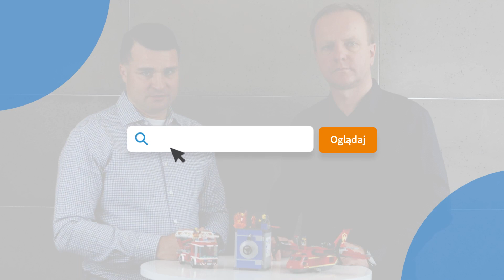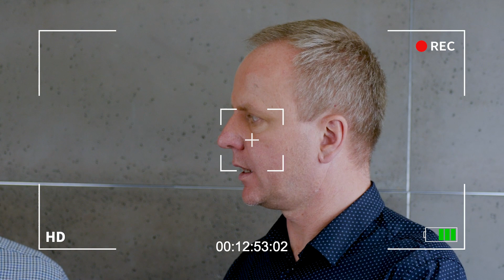GRC Ninja - Dostęp awaryjny - 5 kolejnych błędów!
Zapraszamy Was na nasz kolejny film, gdzie Andrzej i Filip - pasjonaci systemu SAP i jego bezpieczeństwa - przybliżają kontrolowane nadawanie szerokiego dostępu do systemu ERP. Razem przeanalizowali dla Was 5 zgłoszeń błędów, które otrzymali po  publikacji pierwszej odcinka - 5 błędów w obszarze zarządzania dostępem awaryjnym. Dziękujemy za wasze zgłoszenia i pomysły.

Nie przegapcie tego wyjątkowego wydarzenia dla profesjonalistów IT i entuzjastów cyber-bezpieczeństwa!

💡 Chcesz zobaczyć, jak to działa w praktyce? Zobacz system smartGRC w akcji!

Spis treści:
00:00 Przywitanie
1:24 Błąd #1 - Brak okresowego przeglądu przypisań kont awaryjnych
4:20 Błąd #2 - Słabe hasła dla kont awaryjnych
6:29 Błąd #3 - Nieautoryzowany / Poza-sesyjne użycie konta awaryjnego
9:39 Błąd #4 - Zadania wsadowe / okresowe na kontach awaryjnych
12:09 Błąd #5 - Brak szkoleń

Zapraszamy!